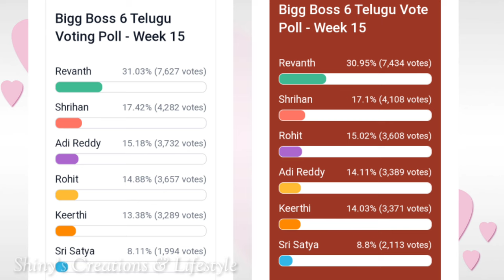శ్రీ హాన్ Vs రేవంత్... గెలుపు ఎవరిదీ..??